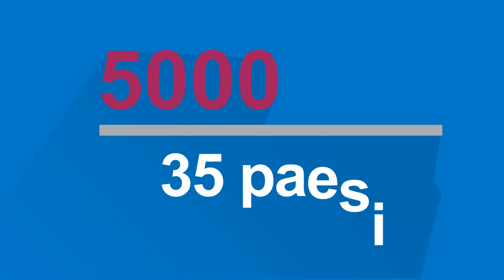Anixter Vi Da Di Piu: Ammodernamento Perfetto Di Una Rete Di Comunicazioni Globale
Getting more with Anixter means getting deployment strategies that minimize the burden on an IT department during a global communications update.